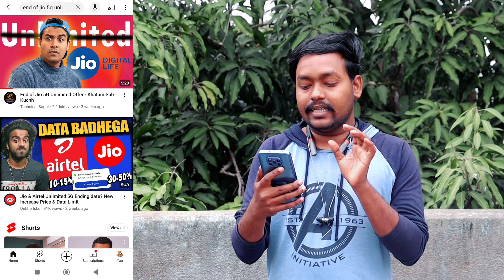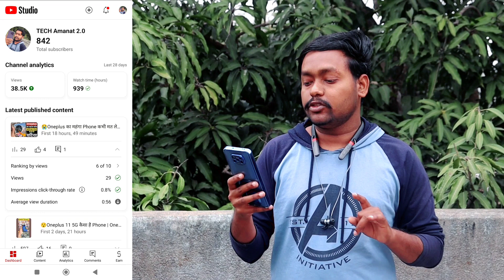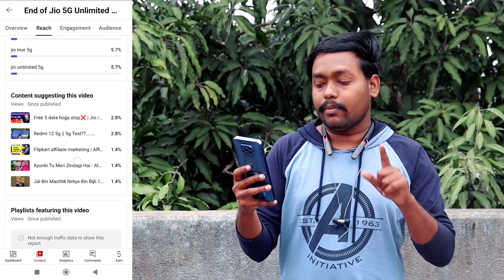🤫2024 में ऐसे बढ़ेगा Views | How To Increase Views | Views Kaise Badhaye | YouTube Par Views Badhaye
🤫7 से 8 Views आ रहा है ( Copy - Paste करो ) Views Kaise Badhaye | YouTube Par Views Kaise Badhaye

New चैनल पर Traffic कैसे लाएं 🤔 Views kaise Badhaye | How To Increase YouTube Views 2023

New चैनल पर Starting में Views कैसे लाए 🤔 Views Kaise Badhaye | YouTube Par Views Kaise Badhaye 2023

बस एक TRICK लगाओ Views अचानक बढ़ेगा 😯 How To Increase YouTube Views | YouTube Views Kaise Badhaye🔥

Hi! I’m Amanat . On my channel, you will find YouTube Tips and New Technology Related Videos . I love sharing my experiences with you.

views
manoj dey
Arvind zone
apna youtube channel me views kaise badhaye
youtube pe views kaise badhaye
views kaise badhaye algrow
apne short video par views kaise badhaye
apne channel par views kaise badhaye
how to increase views on youtube 2023 views kaise badhaye izhar sanghi tech
how to increase views on youtube 2023 views kaise badhaye secret method to increase views
how to get more views on youtube shorts 2023 how to get more views on youtube 2023
how to get views on youtube shorts 2023
how to get views on new youtube channel 2023 how to increase views on youtube shorts 2023 how to increase views on youtube shorts tamil 2023
how to get views on youtube video 2023
how to get views on youtube gaming channel 2023
how to get free views on youtube 2023
how to get million views on youtube shorts 2023 how to increase views on youtube 2023
how to get more views on youtube bangla 2023 how to increase views on youtube channel 2023
views down kyu hota hai
views down
achanak views down problem
solve youtube views down problem

👉Popular Creator